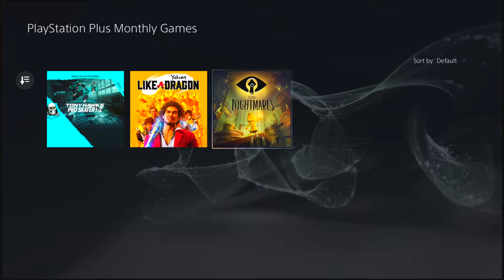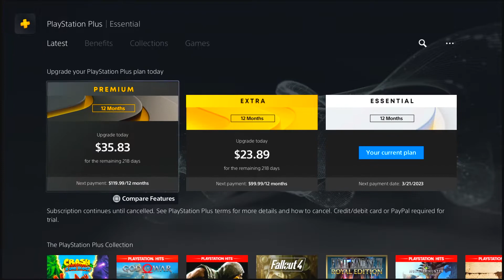August Monthly Games 2022 PS5 Free Games $100 Yakuza Like A Dragon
Number Count#28,111